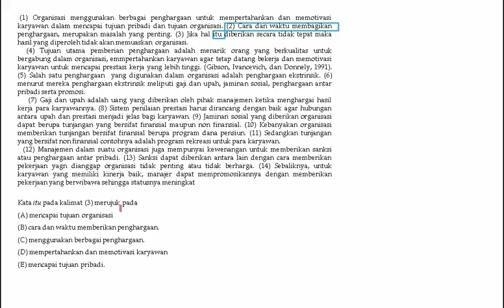I4E soal 8